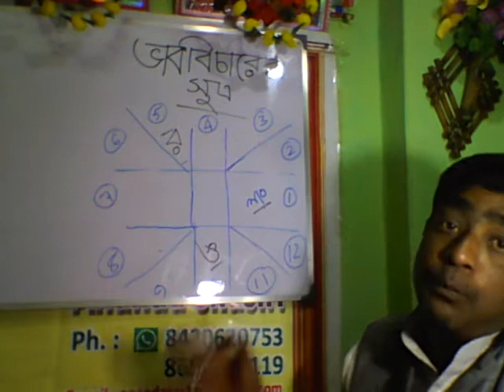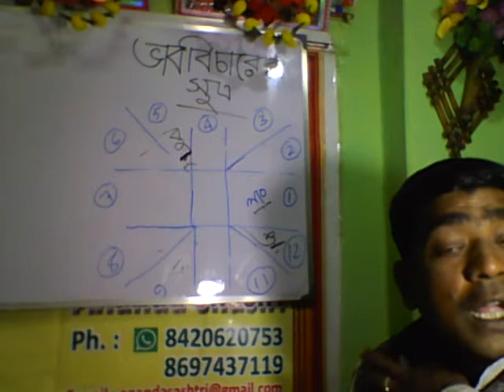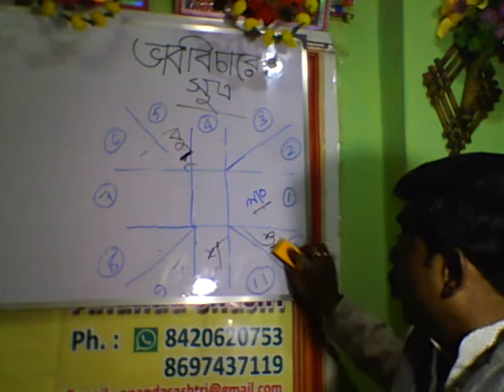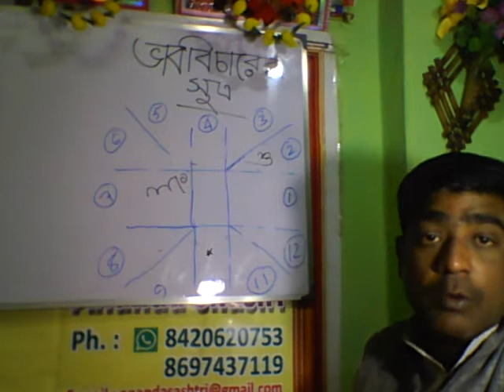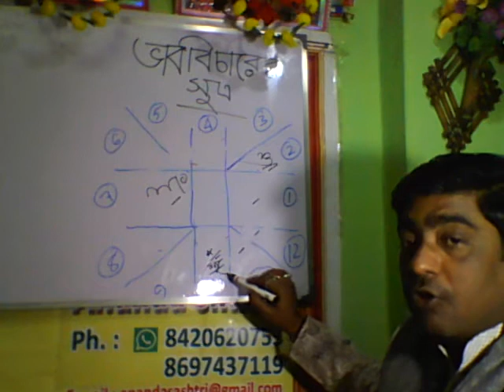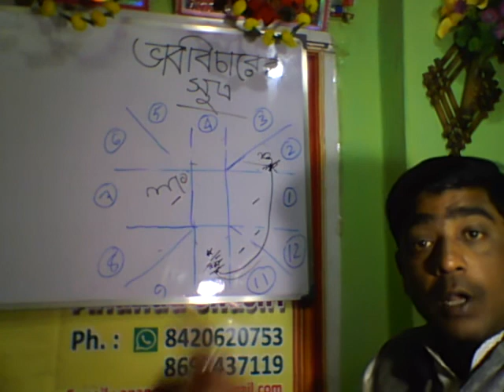ভাব বিচারের সুত্রা- 3 BHAB-BICHAR THEORY--3